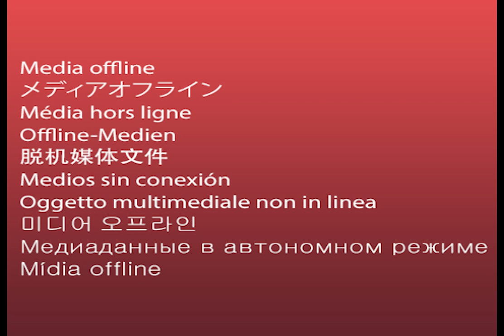Bauty full relax music,Deep Sleeping Music, Relaxing Music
Relaxing sleep music for deep sleeping and stress relief. Fall asleep to beautiful nature videos and use the relaxing musicsleeping music, soothing meditation music, relaxation music, study music and more. Stream Soothing Relaxation.